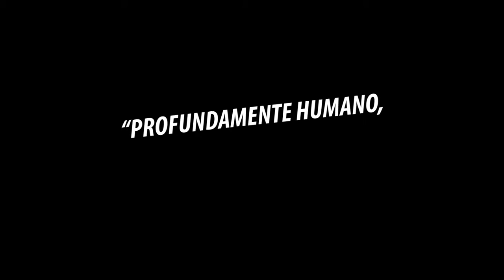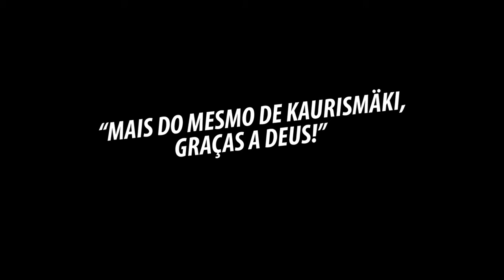O Outro Lado da Esperança - 9 de novembro no Cinesystem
Data de lançamento 9 de novembro de 2017 (1h 40min)
Direção: Aki Kaurismäki
Elenco: Sherwan Haji, Sakari Kuosmanen, Ilkka Koivula
Gêneros Drama, Comédia
Nacionalidades Finlândia, Alemanha

Sinopse: Khaled (Sherwan Haji) fugiu da guerra na Síria e foi buscar asilo na Europa. Depois de percorrer vários países, solicita a permissão de estadia na Finlândia. Enquanto espera pela resposta, busca pela irmã, desaparecida, e consegue a ajuda de um pequeno comerciante, Wisktröm (Sakari Kuosmanen), que aceita empregá-lo em seu pequeno restaurante.